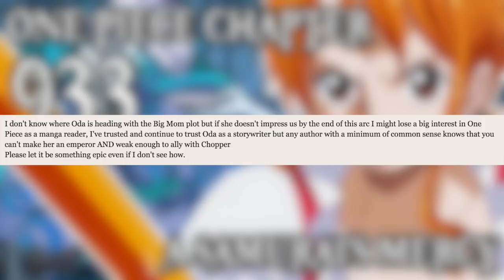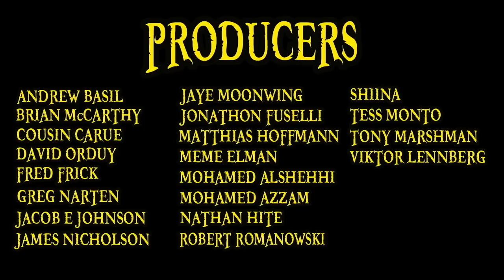One Piece Chapter 933 Review: A Samurai's Mercy